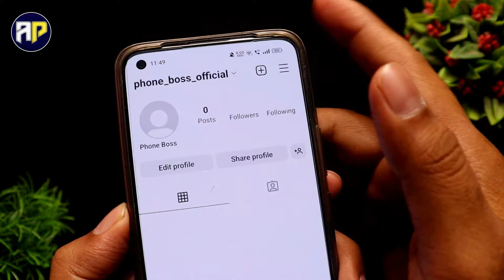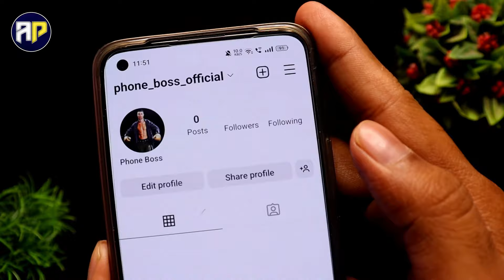Instagram par Profile kaise lagaye | instagram par dp kaise lagate hain, instagram par photo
Hello Dosto Is Video Me Maine Bataya Hai Insta par profile photo kaise set karte hai how to set profile photo in Instagram agar apne abhi abhi Naya Instagram account create Kiya hai or apko pata nhi Instagram par profile picture kaise set kare to ye Video dekho.